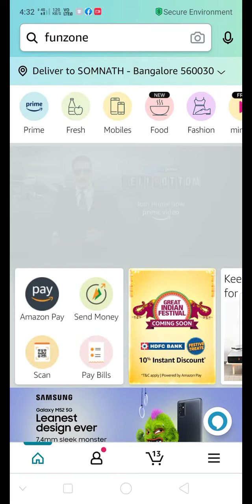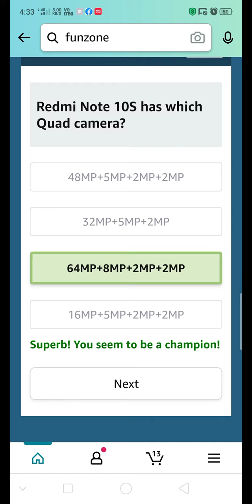Redmi note 10s quiz answers today I Amazon Redmi note 10s quiz answers win- 10,000.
Today quiz,

Quiz Time,

Fun zone,

Amazon Quiz,

answers,